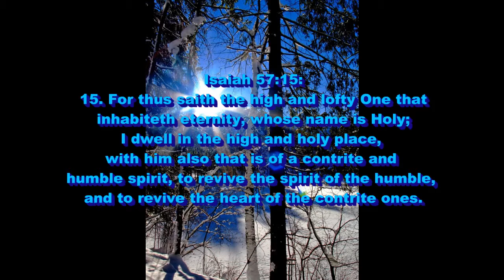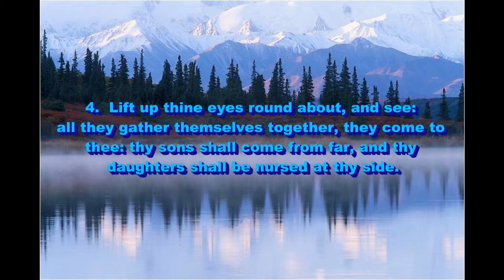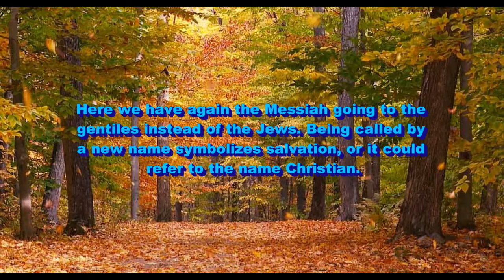A Few Chapters From Isaiah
Looking at a few chapters from Isaiah to see what the Messiah is like.